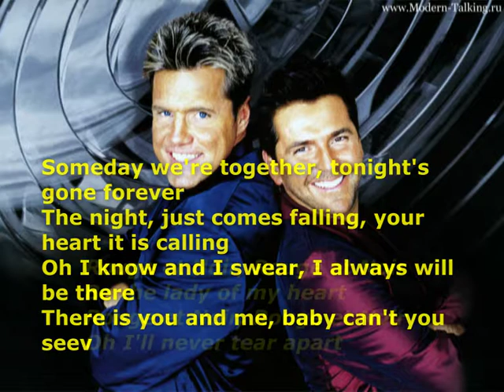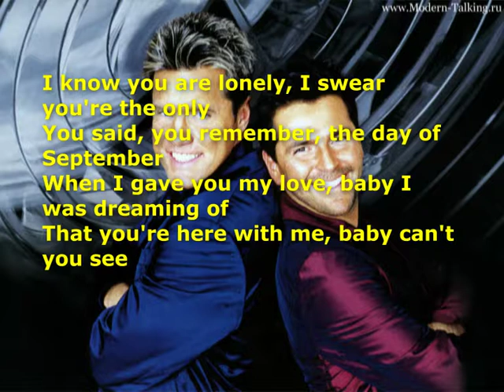MODERN - TALKING * Rouge et Noir ( 2 )